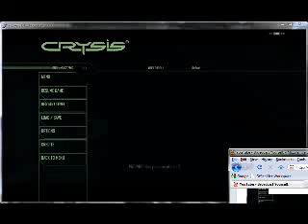crysis on a dell studio 15 medium graphis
I know it lags, and its because of manycam, it didnt lag while i played so ya.